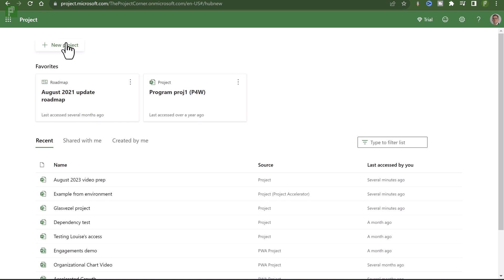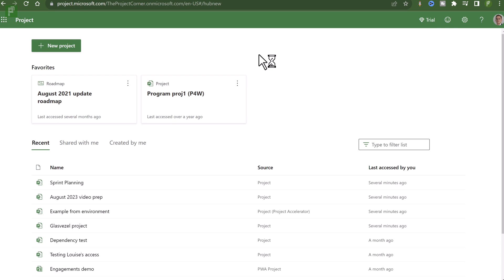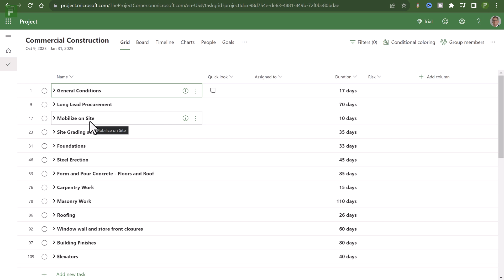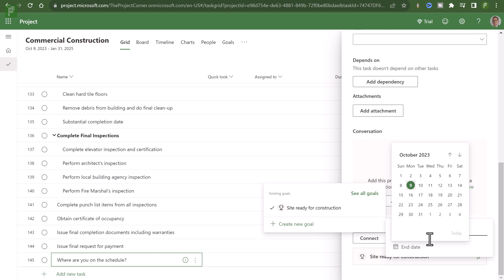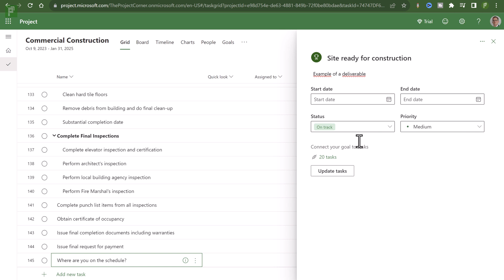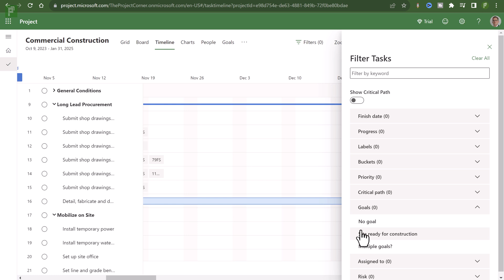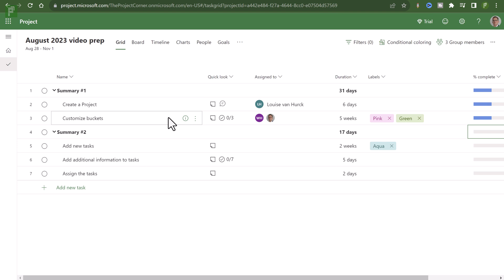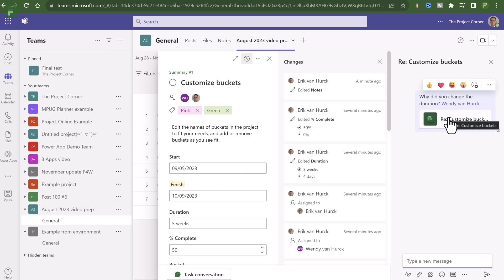Project for the web updates, Task History and more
Project for the web has some nice new updates. Follow me on the journey and get to know the new features.
0:00 Introduction and Projectum studio
0:40 New sprint template
2:28 Adding custom environment projects in MS Teams
3:40 Goals inside Project for the web
9:26 Additional zoom options
11:34 Task History

On The Project Corner Vlog you will find video’s about Project and Power BI. At times I’ll take sidesteps to Ms Teams, Power BI and the Power Platform. Have a look at the channel, there are topic specific Playlists available as well